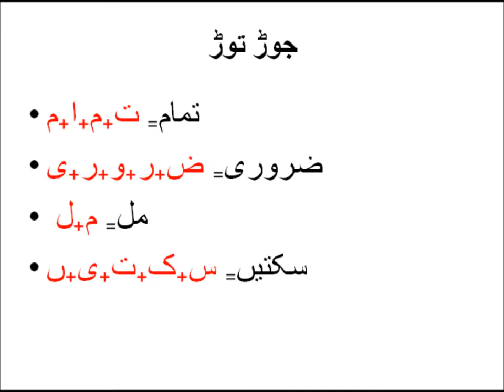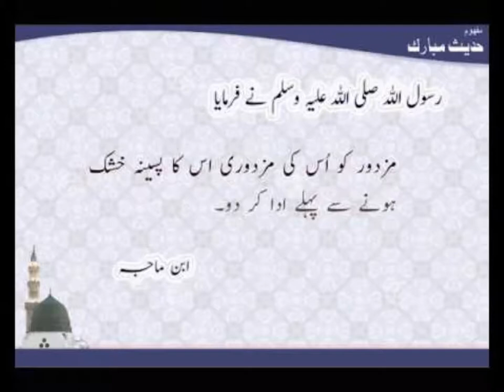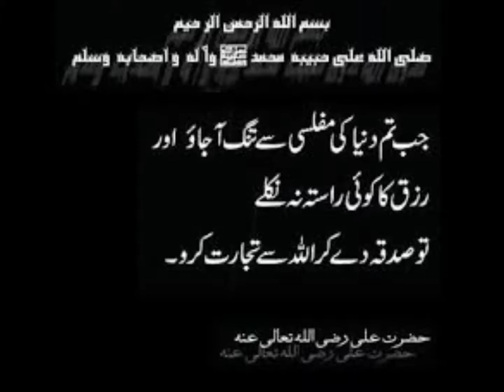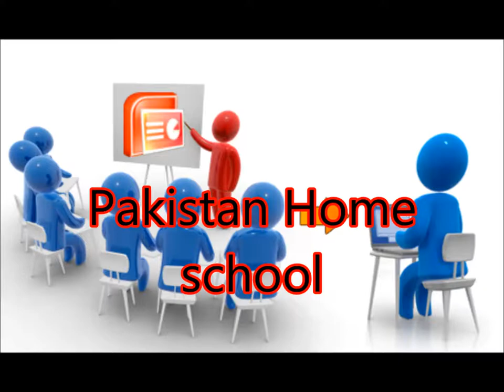General Knowledge/دوکان اور بازار واقفیت عامہ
there are many shops in Bazar for grade 1 kids in urdu